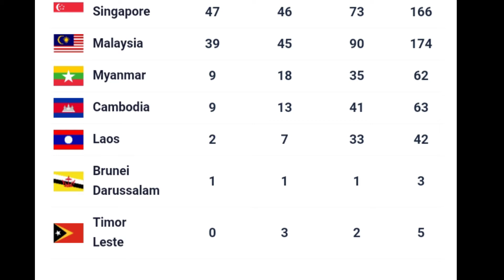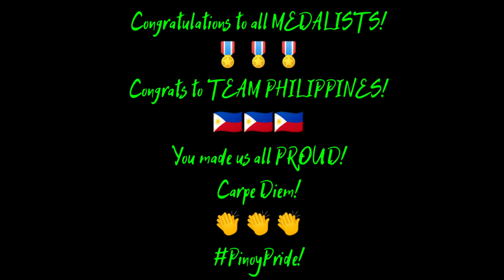SEA GAMES 2022 FINAL UPDATE of MEDAL TALLY as of MAY 23,2022 -- 10AM!